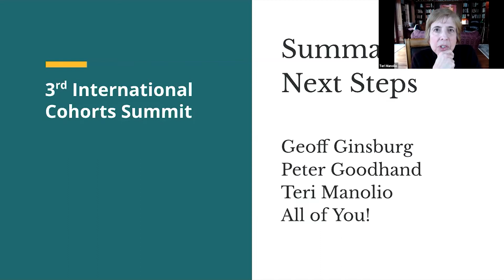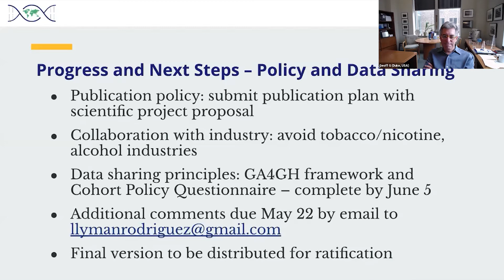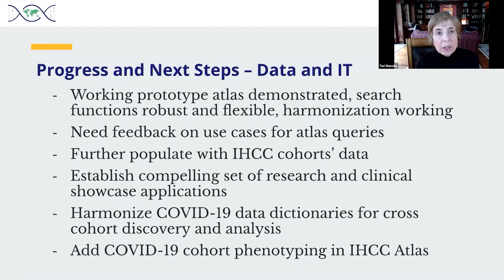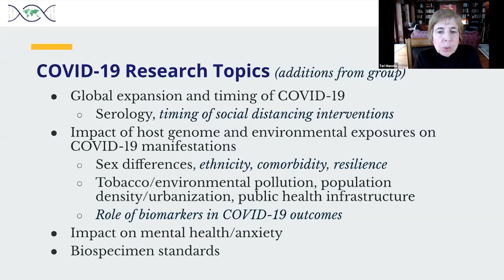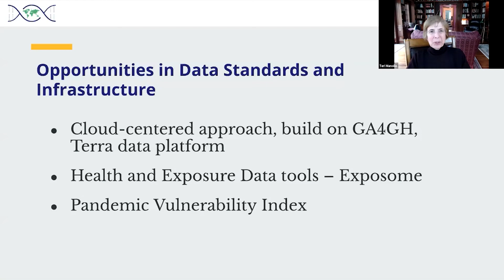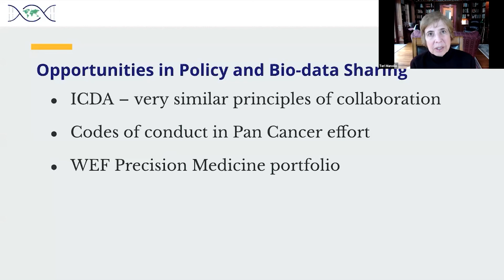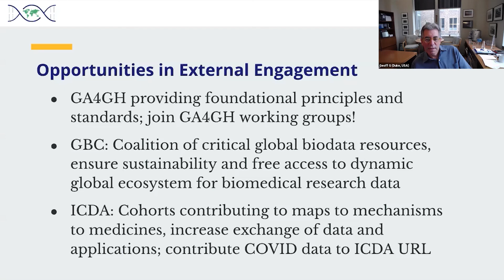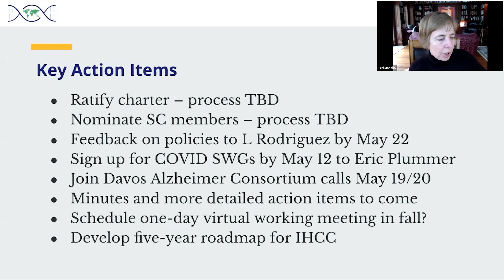Day 2-9_Summary, Consensus and Next Steps